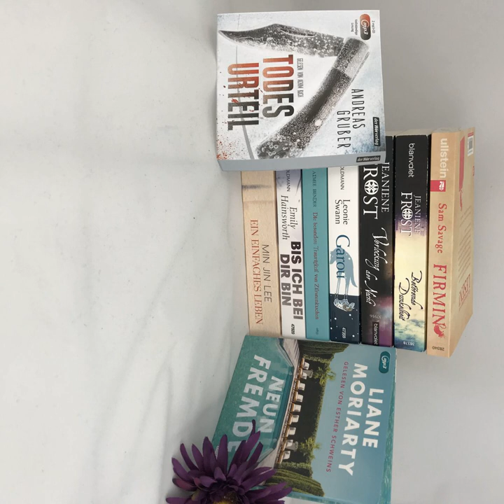bücherreich 168 – Mein Lesemonat April 2020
In dieser Episode spreche ich über die Bücher, die ich im Lesemonat April 2020 gelesen habe:

„Ein einfaches Leben“ von Min Jin Lee*
„Bis ich bei dir bin“ von Emily Hainsworth
„Die besondere Traurigkeit von Zitronenkuchen“ von Aimee Bender
„Todesurteil“ von Andreas Gruber
„Garou“ von Leonie Swann
„Verlockung der Nacht“ und „Betörende Dunkelheit“ aus der „Cat & Bones“-Reihe von Jeaniene Frost
„Firmin - Ein Rattenleben“ von Sam Savage
„Neun Fremde“ von Liane Moriarty*

Aktuelle SuB-Höhe:
Bücher: 71
Hörbücher: 134

Welche Bücher habt ihr im April gelesen?
Eure Ilana